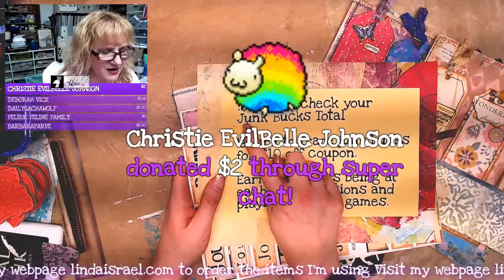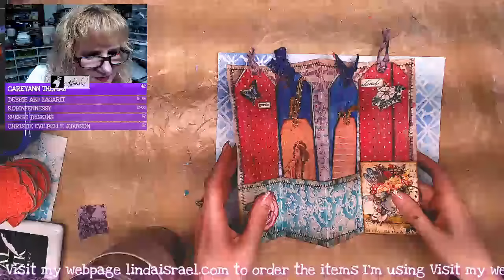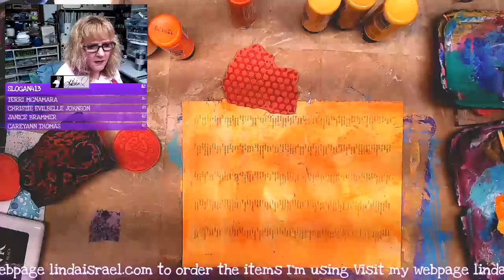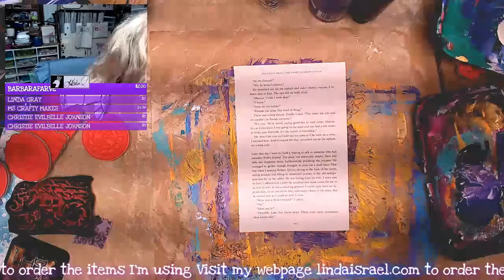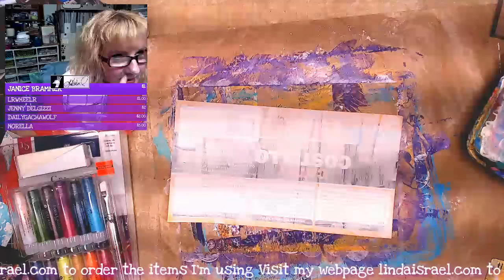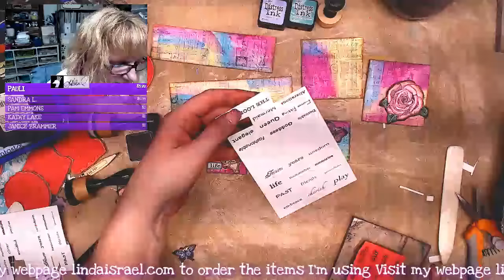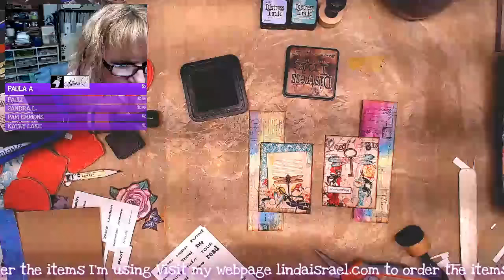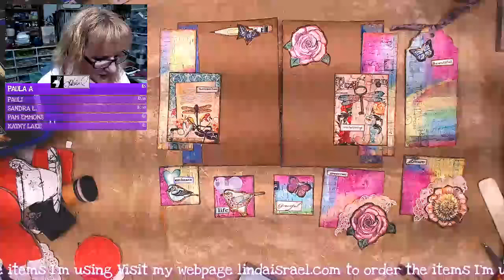Live Mixed Media Play using Paint, Stencils and Stamps to make Junk Journal Pages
Using Stencils, Stamps, Acrylic Paint and more I show how to create your own prints for junk journals.
Hang out in the chat and win prizes while I show some fun techniques on creating prints for junk journals.

Supplies used
Craft Paint, Acrylic Paint
Bubble Wrap
Gift Cards
Flat tray for paint
Book pages
Copy Paper
If we do Gel Printing here are the ones I have.

Want to write to me? Here is my mailing address:
Linda Israel
818 W Main St
Yukon, OK 73099
USA